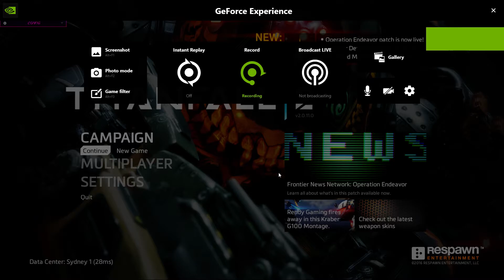JHAX Cheat Menu: Test 01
Categories
Checkboxes
Panels

Outrun theme